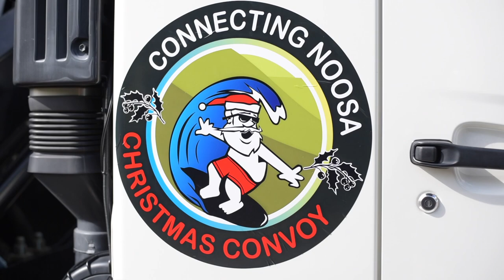Council Christmas Convoy 2021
Four nights in December, Santa hit the streets of Noosa to spread some festive fun so we could thank our emergency service workers.
Merry Christmas